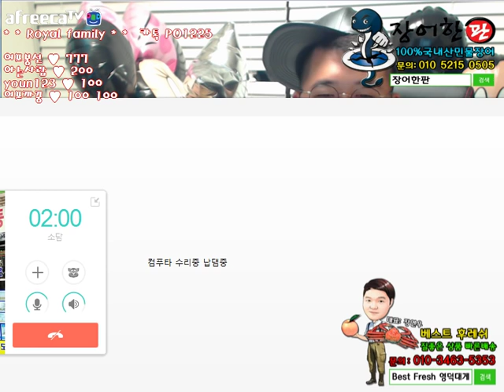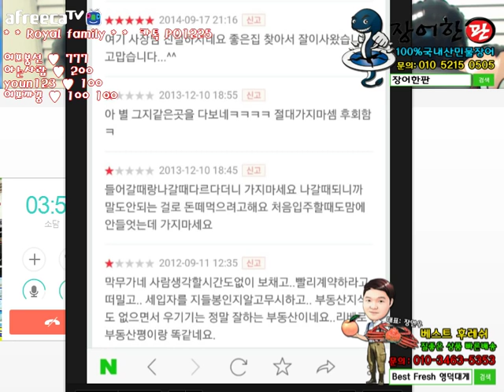BJ김여포//인천부동산 과 꿀잼통화 ㅋㅋㅋ